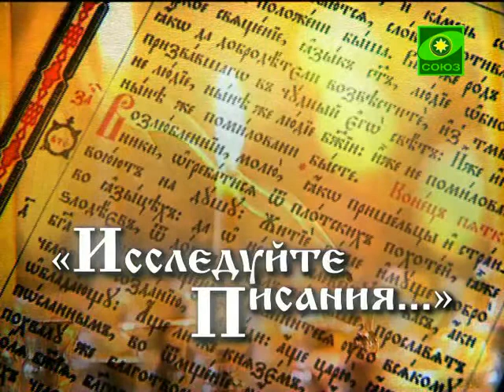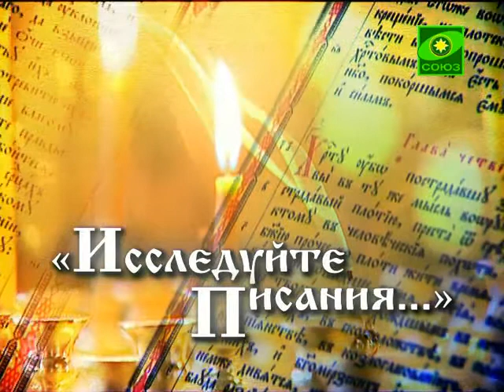Послание Филиппийцам. Жизнь -- Христос и смерть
Программа &quot;Исследуйте писания&quot;. История апостольского века: по страницам книги «Деяния святых апостолов». Выпуск 116.2